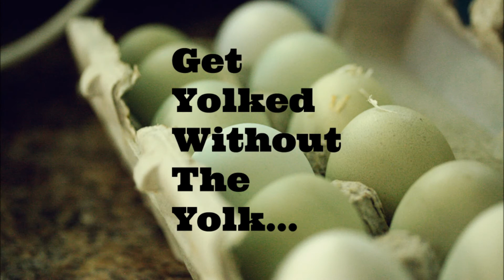Lana's Egg Whites Martae Ruelas Ready...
Posing, Prepping, and Focused